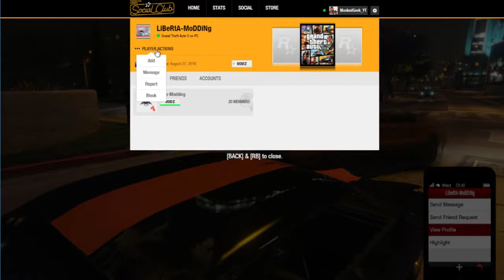GTA V User LiBeRtA-MoDDiNg CONFIRMED Hacker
A short video to warn players that user LiBeRtA-MoDDiNg is a confirmed hacker so avoid if they somehow still manage to play online.  This video has been uploaded primarily as proof for Rockstar to take action but I've made public so that you're all aware of this player.